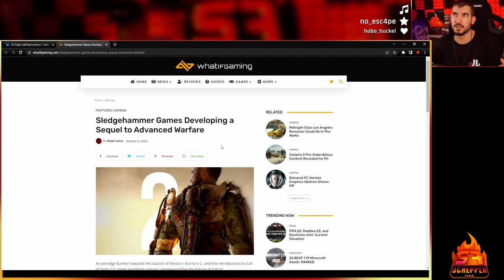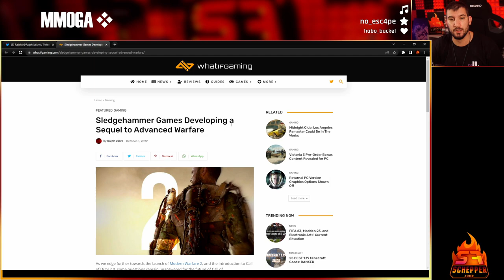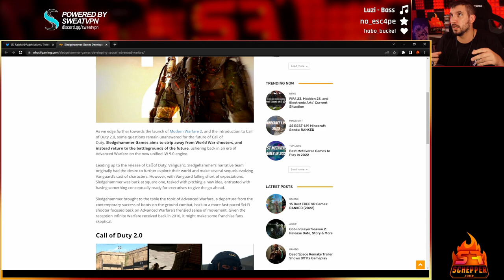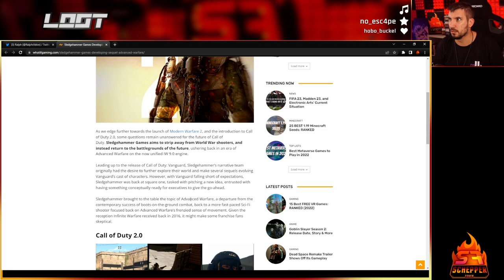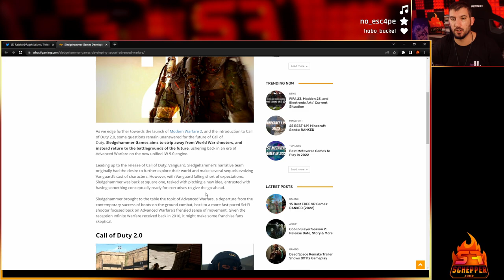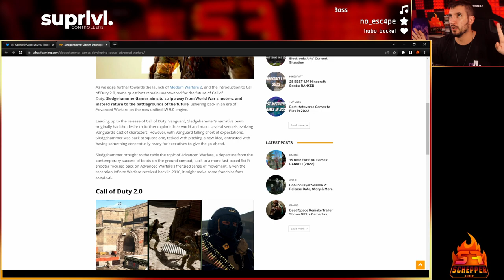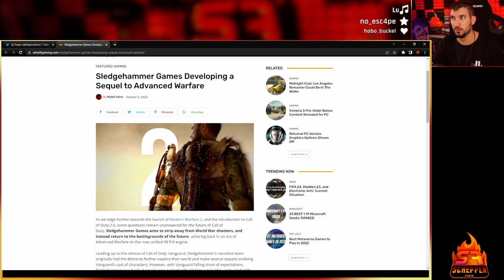ADVANCED WARFARE 2 KOMMT !!!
📷 Mein Social-Media:
📽 Meine Kamera:
►Mein Aufnahmegerät:
►Turtle Beach Headset:
►Mein Mikrofon:
►Meine Beleuchtung: